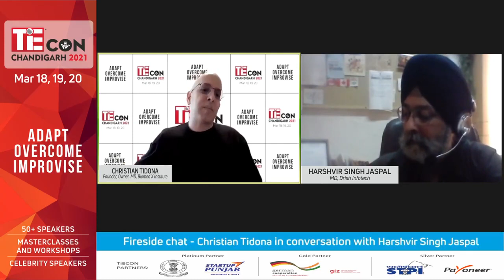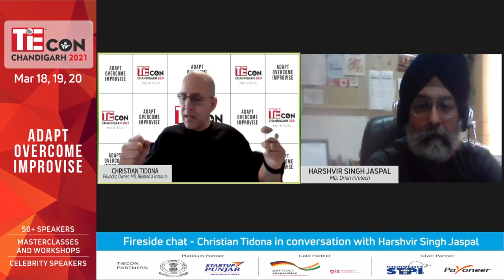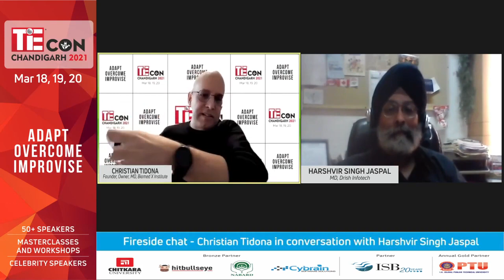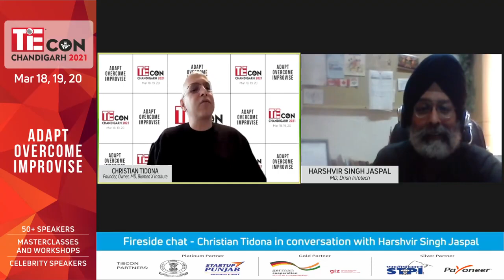Future of Business Networking is Digital Opportunity or Threat